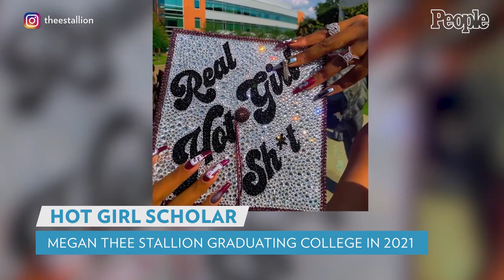Megan Thee Stallion Announces She's Graduating College This Year | PEOPLE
Megan Thee Stallion is going to be a college grad!

On Monday, the 26-year-old rapper announced on Instagram that 2021 will be the big year she graduates college, posting photos with her bedazzled mortarboard and teasing more "graduation pics" to come.